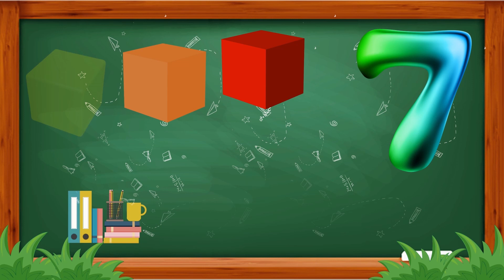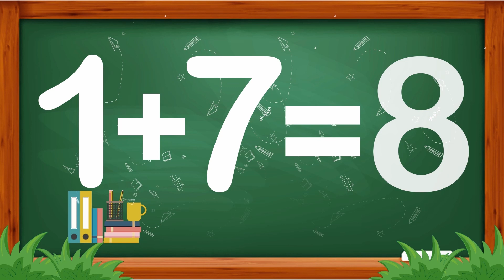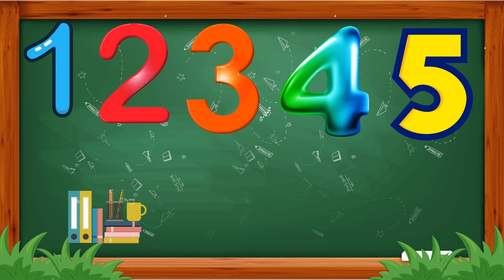Занимательная арифметика (Урок 2)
Малыши научатся считать до 10 и прибавлять к 1
Считалочка поможет ребятам запомнить цифры.